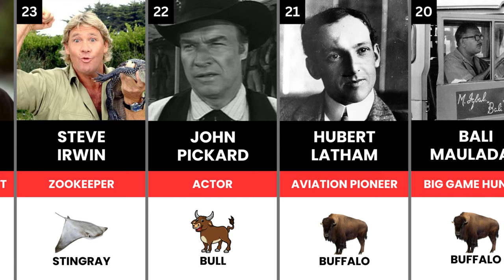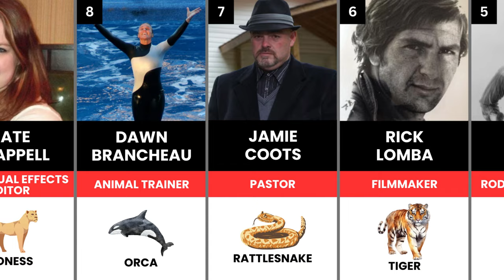25 Famous People Who Died By An Animal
Even fame and fortune can't protect you from the unforgiving wrath of the animal kingdom. This gripping video recounts the chilling stories of famous celebrities, public figures, and high-profile personalities who tragically lost their lives in deadly animal encounters.